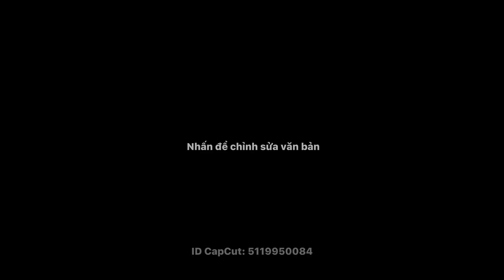Hướng dẫn cắt tóc nam cắt nhanh áp dụng hàng ngày